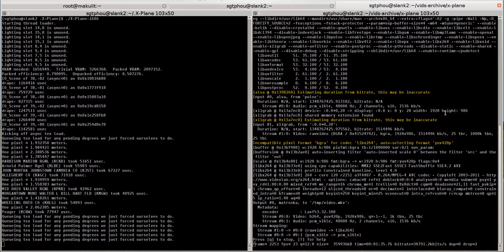X-Plane: AN-225: Birdstrike Early During Landing + Engine Loss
A-holes.